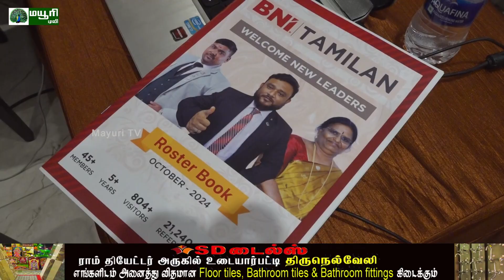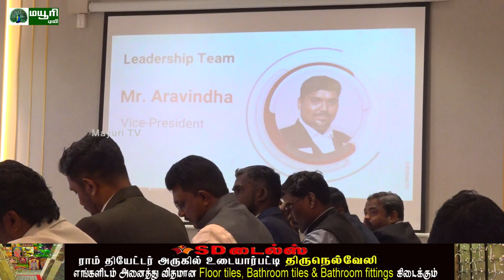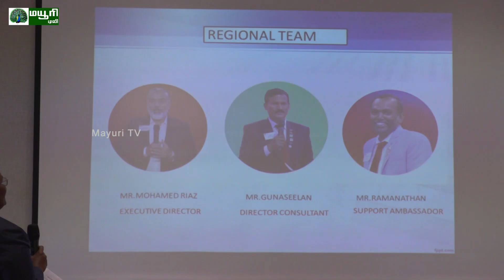BNI TAMILAN CHAPTER -ல் புதிய பொறுப்பாளர்கள் பதவியேற்பு விழா | MAYURI TV | TAMIL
BNI TAMILAN CHAPTER -ல் புதிய பொறுப்பாளர்கள் பதவியேற்பு விழா